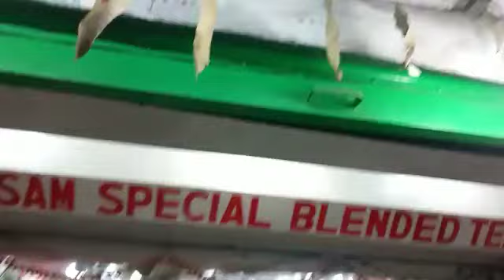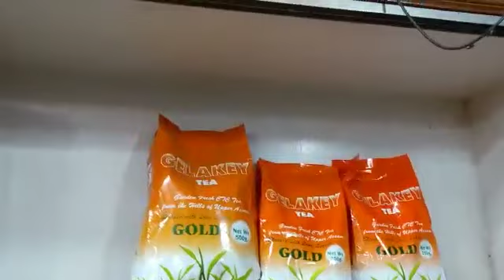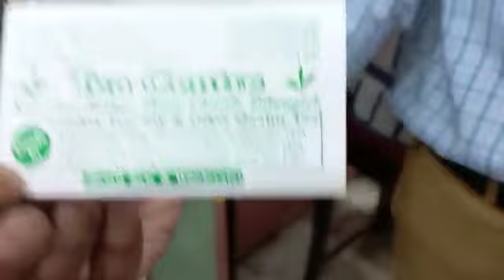SPECIAL TEA India AVAILABLE tea tea #2023..94350 32657(m),94357 49523(m),9957795901(m)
we all know Assam tea is famous in the world.Have a sip feel the change#tea tea ..vist or contact Tea centre ..Dibrugarh.